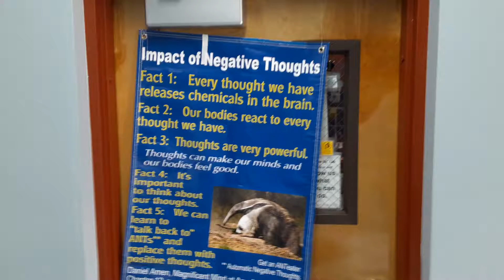Here is an advertisement for a book. At Sunfire hi, our students are ambassadors(2)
We are opening a new school as a second school at sistrunk Boulevard, and we are looking for students who can be ambassadors online to tell other people about our wonderful School